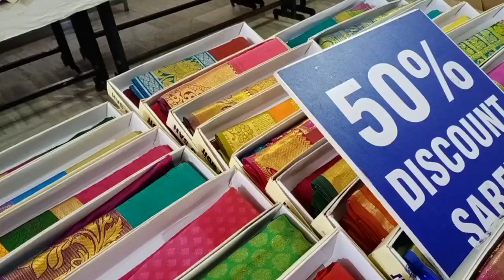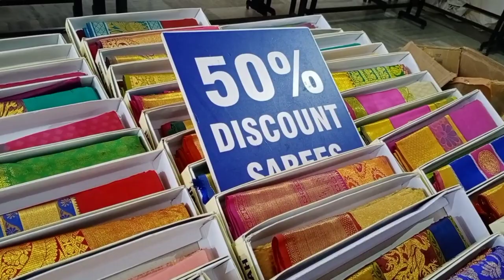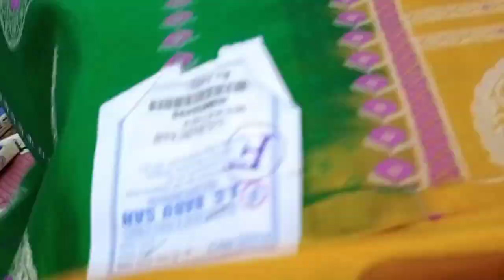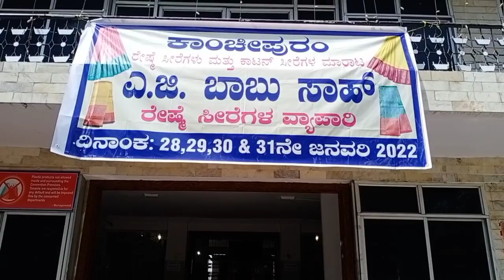ಸೀರೆಗಳ ಸೇಲ್ ಹಾಕಿದ್ದಾರೆ ನೋಡಿ l Saree Sale in Bangalore l Silk Fancy Cotton Saree Sale in Bangalore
Srinivasa Kalyana Mantapa
10th Main Road, T Mariappa Rd, 2nd Block, Jayanagar, Bengaluru, Karnataka 560011